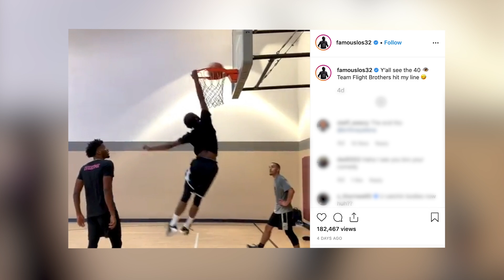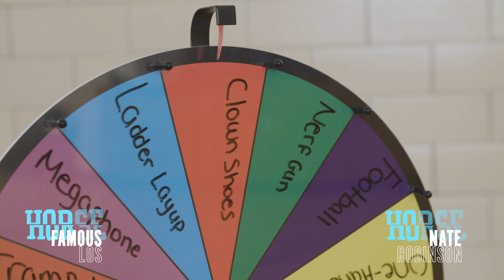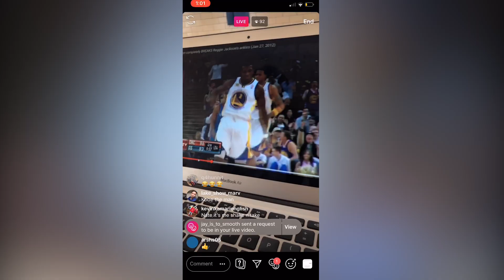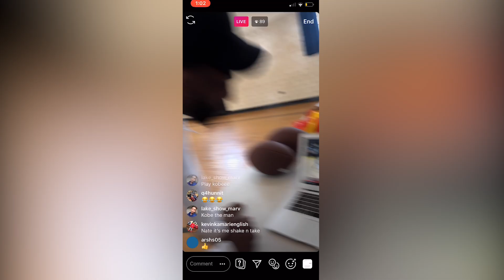FamousLos32 vs. Nate Robinson | Who Got Next? | Ep. 3